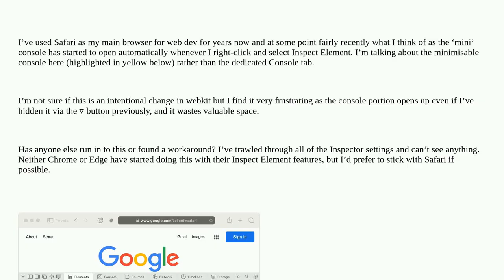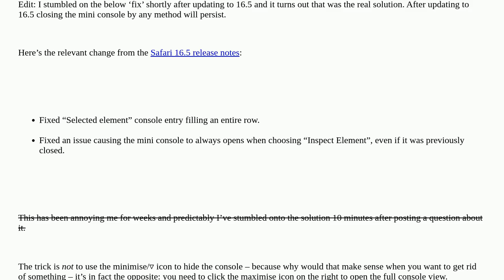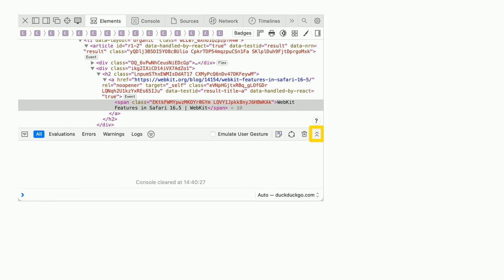Apple: Safari: Is there a way to prevent Inspect Element opening the console?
Safari: Is there a way to prevent Inspect Element opening the console?

A special thanks goes out to the community

  safari console